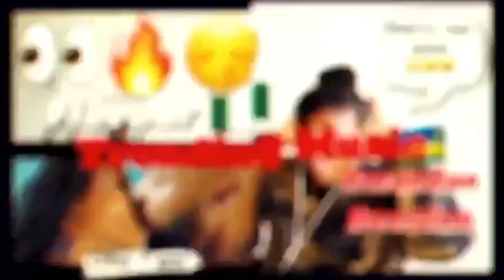Meili - Nampenda (Official Music Video) Reaction Video | Chris Hoza